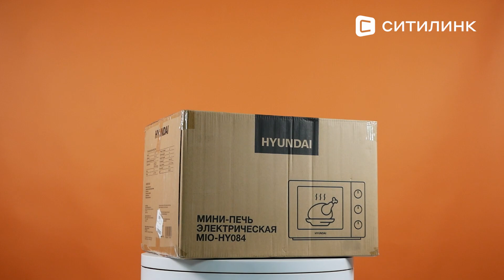Обзор Мини-печи Hyundai MIO-HY084 | Ситилинк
Товар: [#1775281]